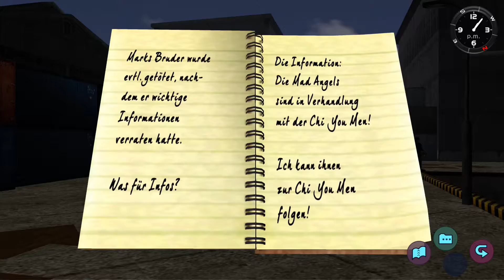Lets Play Shenmue 1 HD Remaster #27 / Der Gabelstapler Blues / Gameplay (PS 4 Deutsch / German )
Lets Play Shenmue 1 HD Remaster  Gameplay PS 4 Deutsch German

Shenmue I und II nun endlich für die neueste Konsolengeneration!
Zwei der größten Fanlieblinge SEGAs kommen endlich zurück - Shenmue I + II

Diese Klassiker bieten eine epische Geschichte innerhalb einer einzigartigen offenen Welt, welche in Sachen Detailgrad und Spieltiefe noch immer ihres Gleichen sucht. Mit dieser Wiederveröffentlichung auf den aktuellen Konsolen kann eine neue Generation von Spielern endlich zwei der großartigsten Meilensteine der Videospielgeschichte erleben. Die legendäre Saga, welche das moderne Gaming nachhaltig geprägt hat, beginnt… erneut!